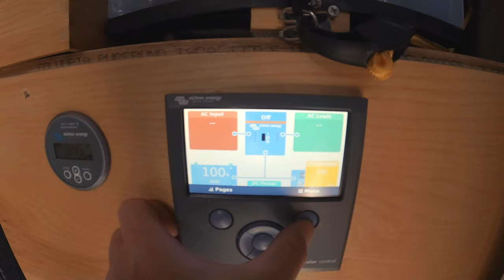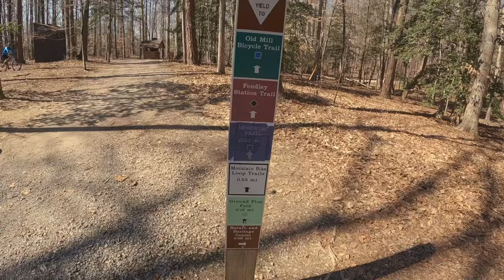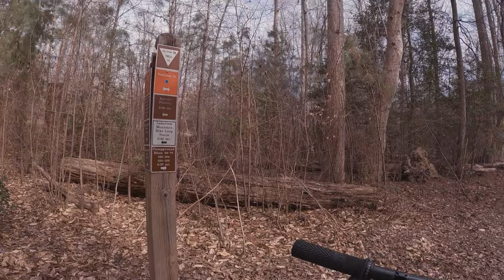MTBPlanB Mountain Biking and exploring Pocahontas State Park.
Join us this week as we cook up some savory delights at the campfire and adventure out to explore all that Pocahontas State Park has to offer. Pocahontas State Park is located in Chesterfiled VA near Richmond and as many miles of mtb, hiking and multiuse trails.